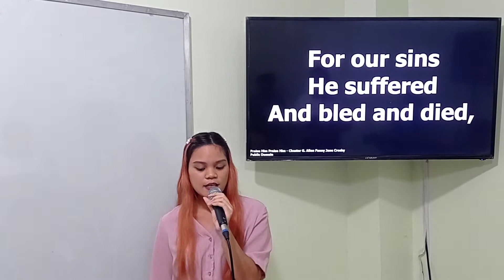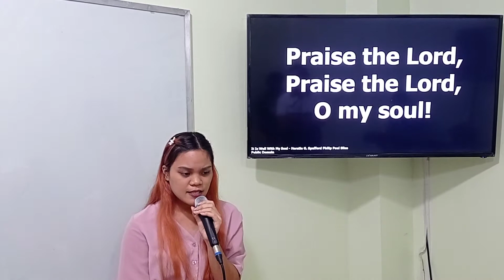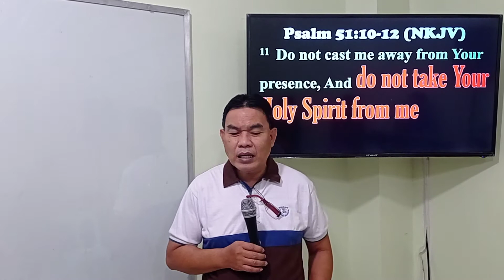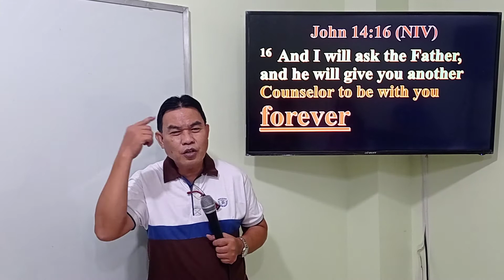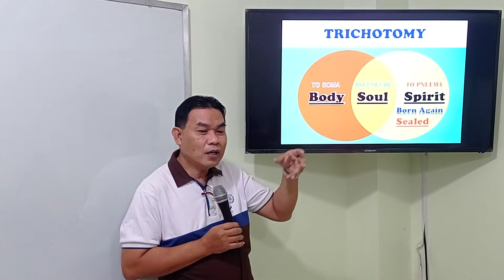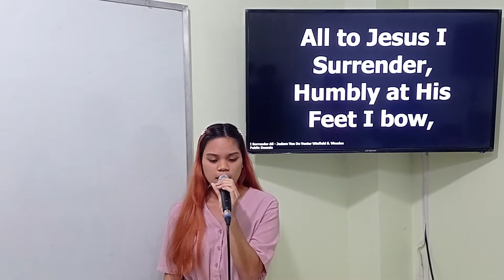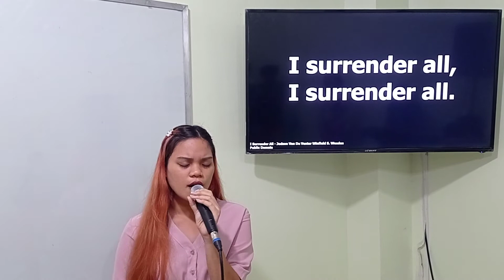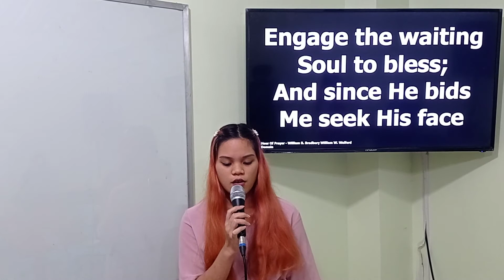A Better Prayer under the New Testament Series #10 (Nov 25, 2020)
Topic: Examination of Psalm 51:10-12 (last point)